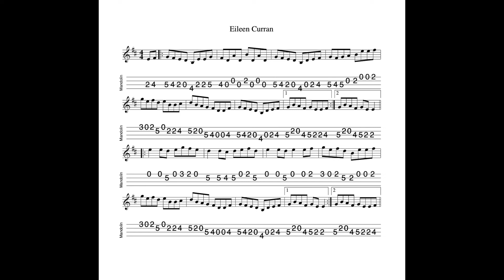Eileen Curran REVISITED - a reel in E Dorian tabbed for mandolin and played by Aidan Crossey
26 September 2022.  A lovely reel in E Dorian which I'd highly recommend for the sheer joy of playing...